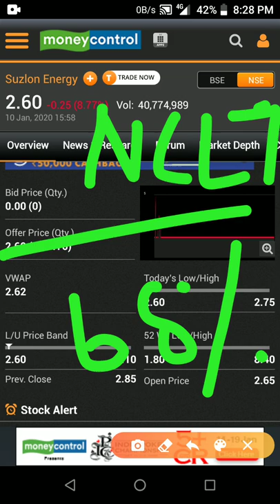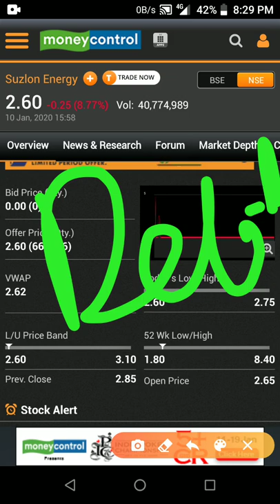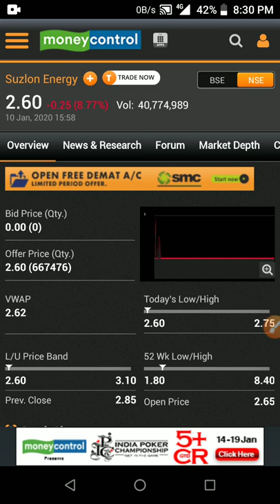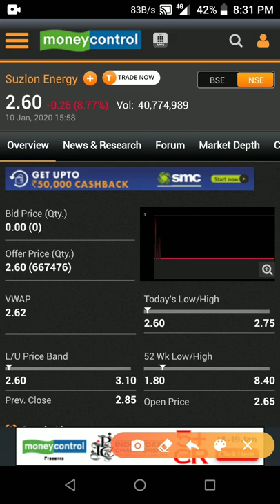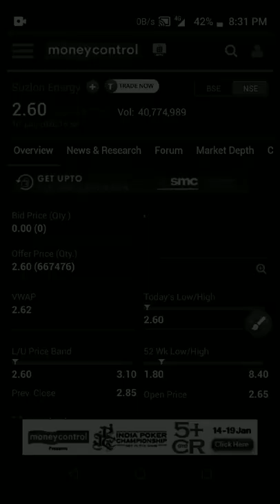SUZLON ENERGY LATEST NEWS | SUZLON ENERGY LATEST UPDATE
suzlon energyshare latest  analysis
and  suzlon energy share latest news
and suzlon energyshare latest update which is very useful for all to see